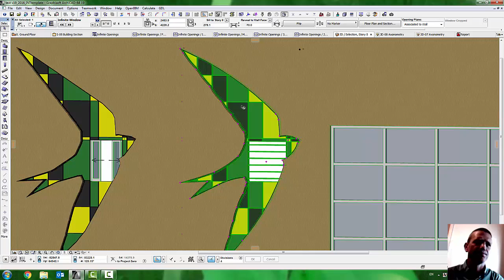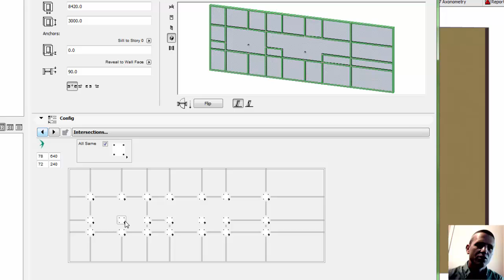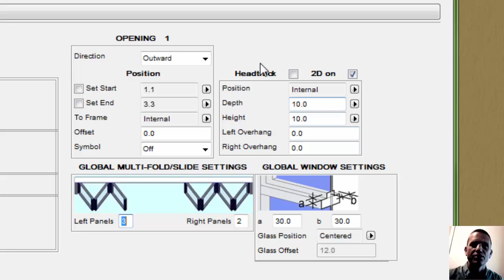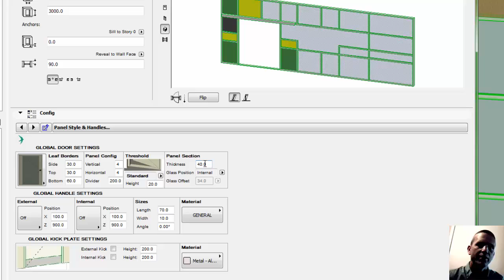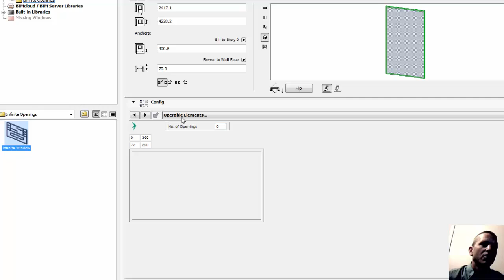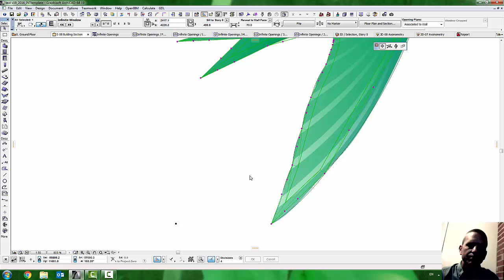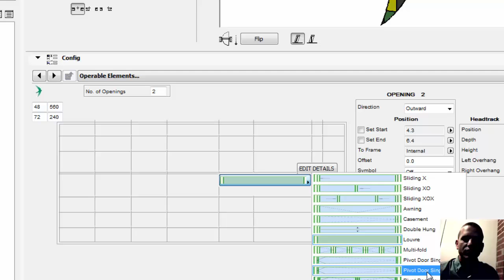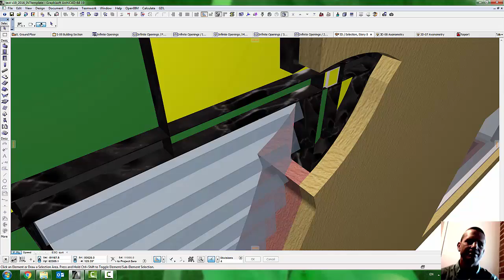Infinite Openings by CADSWIFT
Promotion demo clip of the newly released, as of July 2017, Infinite Openings tool by CADSWIFT for ARCHICAD.